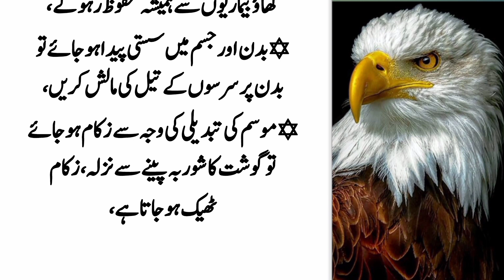Girty Hoy Balon Sy Parshan Log (people worried about falling hair) - Wonderful quotes-Hair falling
Girty Hoy Balon Sy Parshan Log (people worried about falling hair) - Wonderful quotes

urdu quotes rumi Urdu quotes,
urdu quotes reality Urdu quotes,
urdu quotes of quaid e azam,
urdu quotes hair loss tips,
Urdu quotes of health,